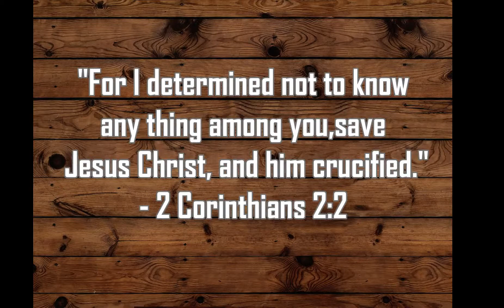Podcast Update.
Where have I been and when am I coming back?